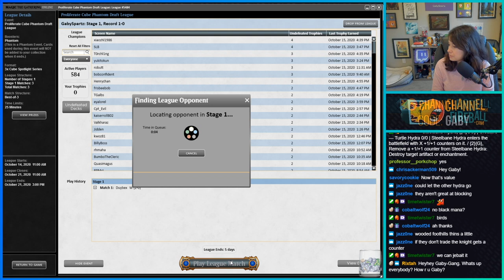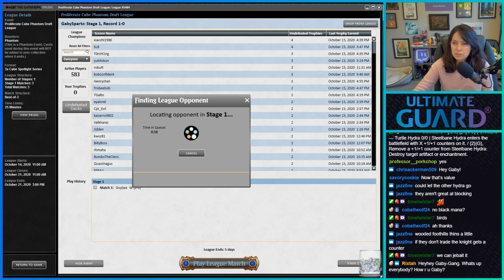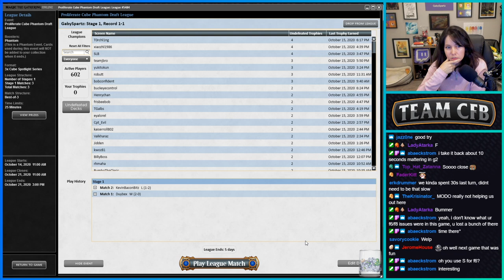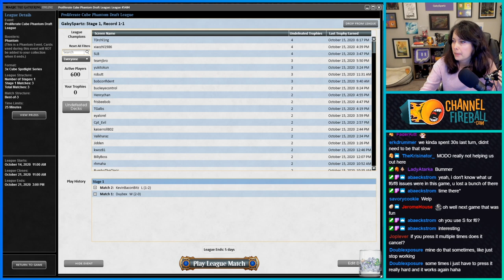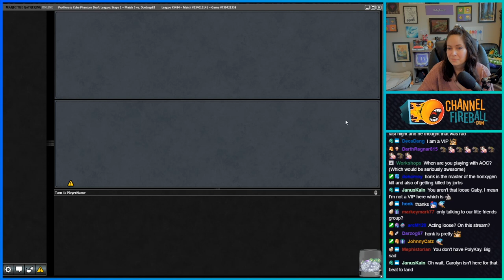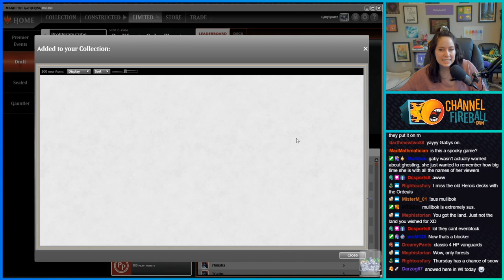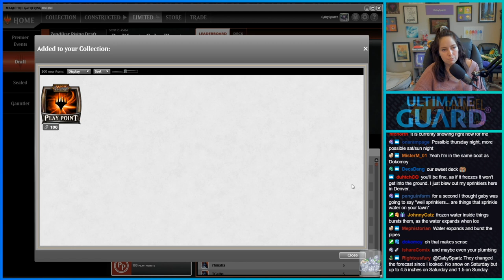Proliferate Cube #2 | MTGO